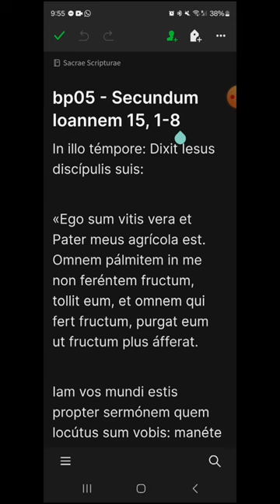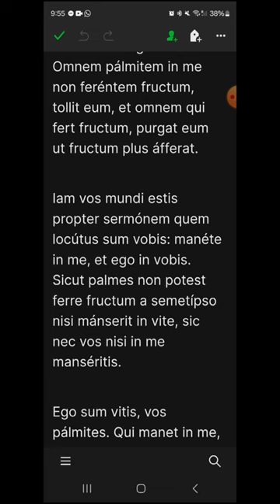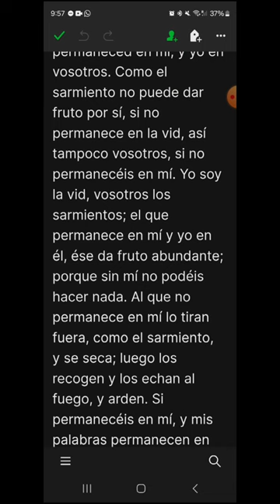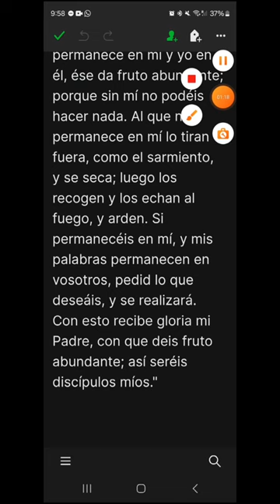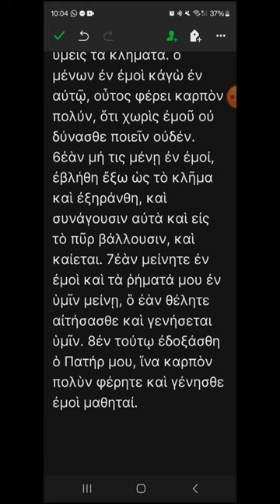bp05 - Juan 15, 1-8 - EVANGELIO DEL DÍA en Latín, Español y Griego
DOMINGO V de Pascua, ciclo B
00:17 Latín
01:54 Español
03:13 Griego